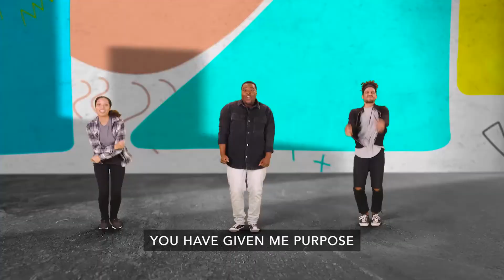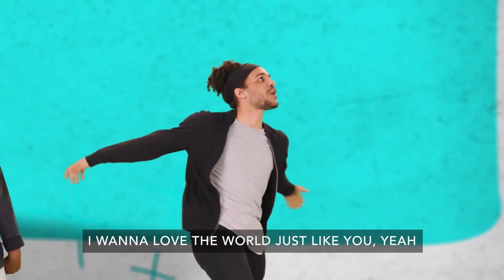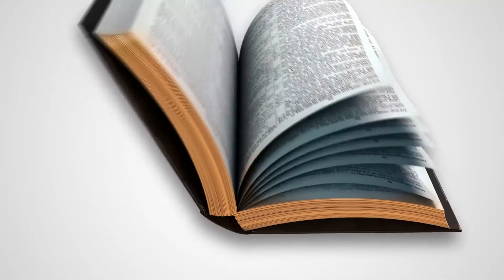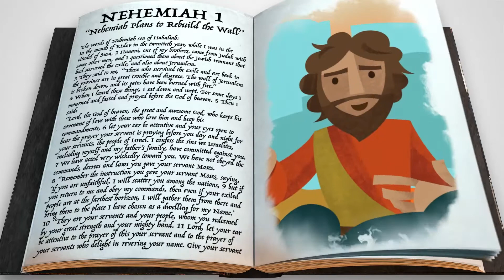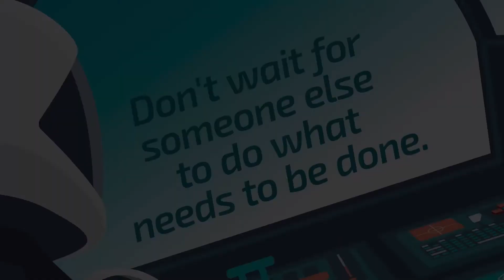Kids Experience | Sunday, September 5th